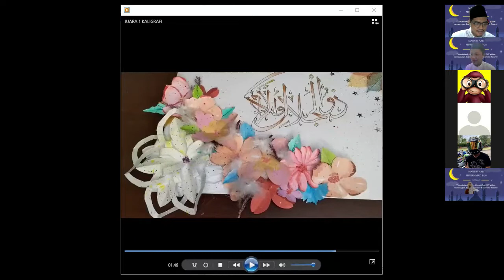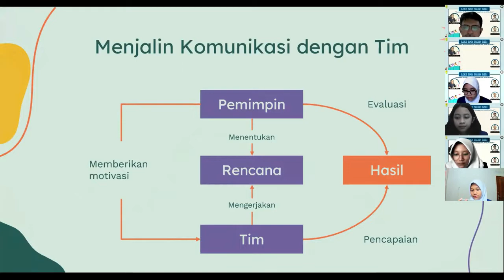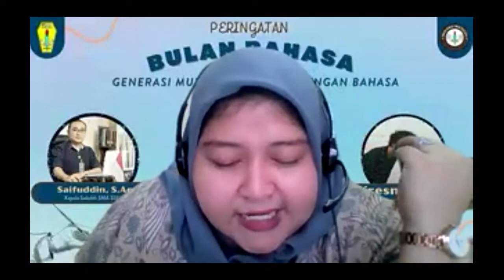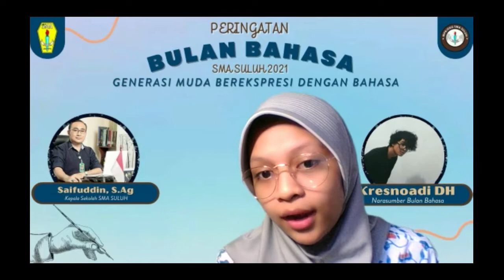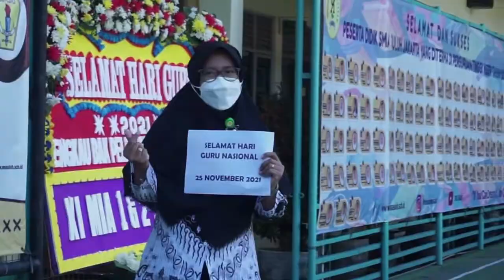KALEIDOSKOP SMA SULUH 2021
Rekap keseruan kegiatan virtual di SMA SULUH Jakarta Tahun 2021.

Mulai dari kegiatan Masa Pengenalan Lingkungan Sekolah (MPLS), Peringatan Maulid Nabi SAW, Latihan Kepemimpinan Dasar Siswa (LDKS), Pemilihan Raya (PEMIRA) untuk OSIS/MPK SMA SULUH Jakarta, Bulan Bahasa, dan Hari Guru Nasional.